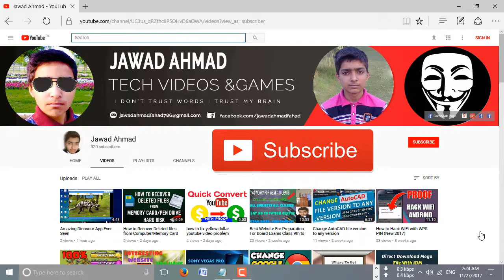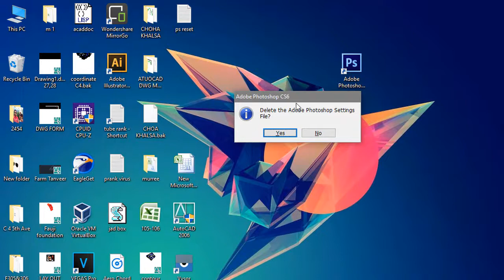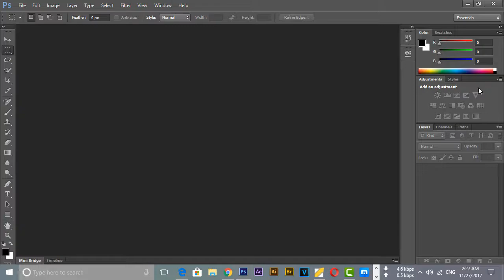Reset Adobe Photoshop to Default Settings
In this video, I'll be showing you how to reset Photoshop to its default settings. It's done in the photo editing software called Photoshop CC 2021. You can use Adobe Photoshop CC, CS4, CS5, CS6,2019, and 2020.
There are two methods, to reset adobe photoshop cc
One method is Using the Preferences dialog
Another method  is Using a keyboard shortcut

1st method Using the Preferences dialog
Open the photoshop cc
Now go to the Edit
then Preferences
then General
Click Reset Preferences On Quit

Now close the photoshop
And relaunch again
Now photoshop setting  is reset
2nd method Using a keyboard shortcut

Press together ctrl + alt + shift on your keyboard
then Open Photoshop.
Click Yes in the dialog that asks "Delete the Adobe Photoshop Settings file?"

Let Us See How to reset Adobe Photoshop CS6 or CC to its default settings in easy methods.

Sometimes we make our photoshop window shit. So, we need to reset Photoshop settings to default.   We can solve it by resetting photoshop to its default settings. Reset Photoshop by opening and pressing Alt + Ctrl + Shift. Pop up windows will open and press clear. Easily reset Photoshop cs6 / cc to its default settings.

Why do we need to reset photoshop settings to default?

Because sometimes photoshop users make the photoshop dashboard a shit. Then we cann’t find our needed tools easily whenever we need it. So, we need to change or reset photoshop settings to default.

Will we lost our work when we reset photoshop to default settings?

No, you wouldn’t because by doing this you will only reset the preference and reset photoshop tools. Not your main file. You willn’t lose anything. So, if you need to reset photoshop to default settings, you can do it without any tensions and with comfort.

How to reset photoshop cs6 to default settings?

How to reset photoshop cc to default settings?
Same to photoshop cs6.Follow this video. This video is made for all photoshop versions.

POWERED BY: FAHAD MANZOOR

CREATORS: JAWAD AND HAMMAD

▼▼▼▼▼▼▼▼▼▼▼▼▼▼▼▼▼▼▼Tag▼▼▼▼▼▼▼▼▼▼▼▼▼▼▼▼▼▼

how to reset photoshop to the default layout
how to reset photoshop cs6 to default settings windows 10
how to reset photoshop cc 2020 to default settings
how to reset photoshop 7.0 settings
how to reset photoshop 2020 to default settings
how to reset photoshop tools
photoshop keeps resetting preferences
photoshop preferences file location